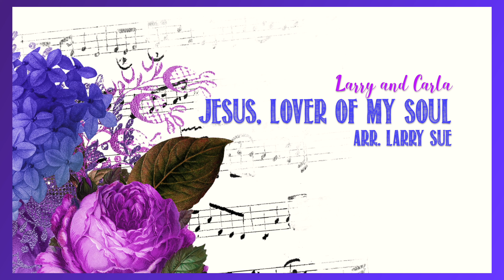Jesus Lover of my Soul - for Handbells (3-5 Octaves) - arr. Larry Sue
Michigan handbell duo Larry and Carla demonstrate Larry Sue's arrangement of the hymn "Jesus, Lover of my Soul" - for 3-5 octaves of handbells.

Find out more about Larry and Carla